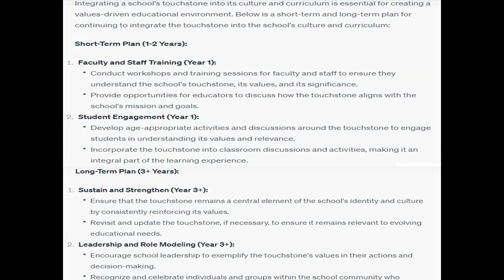Create a short and long term plan for continuing to integrate the touchstone.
Create a short and long term plan for continuing to integrate the touchstone.   Now it is time to integrate the school's touchstone into the school culture and curriculum. Directions are included in the document.